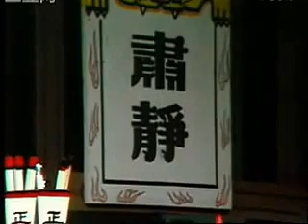越剧 玉堂春 三堂会审－戚雅仙、毕春芳 1980年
三堂会审是玉堂春的经典名段。玉堂春是京剧的骨子老戏，印象中越剧里好象除了戚毕两位先生外，没有其他宗师有演过，可能解放前有演过吧。玉堂春的主角应该是苏三吧，而且是正剧，但这场三堂会审，很能体现毕先生的喜剧天份，全场笑声不断，看得很开心 ^_^

戚毕两位在解放后未加入国营性质的上海越剧院，而是自组了民营剧团－合作越剧团，排演了很多受欢迎的戏，如：《血手印》、《林冲》、《王老虎抢亲》、《玉堂春》、《琵琶记》。很可惜两位在文革前没有影像作品留下来。只有王老虎抢亲，1960年由香港长城电影制片厂拍成越剧电影，并按越剧传统，全女班出演。夏梦反串出演周文宾，由毕春芳配音，李嫱饰演王小姐，由戚雅仙配音，算是留了半部电影吧。从这部电影中，可以听到毕先生盛年时的唱腔，非常好听，个人觉得，其实夏梦跟毕的嗓子不是很搭哪^_^

合作越剧团当时经常去外地巡演，在江浙一带尤其是农村，很受欢迎（哪里看到的资料有点忘记了，如有误，抱歉，并请务必告知我）。至1966年文革开始剧团停演，1972年解散。文革后，1980年，戚毕两位在原班底的基础上重组了静安越剧团，除了原先的经典剧目，又排演了《光绪皇帝》、《玉蜻蜓》、《卖油郎》、《花为媒》、《还魂记》，可谓多产。